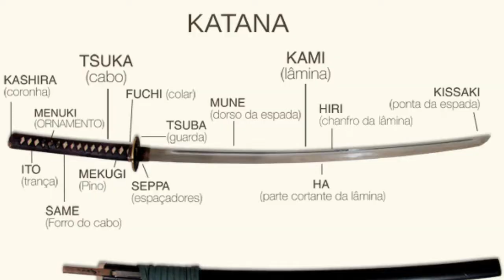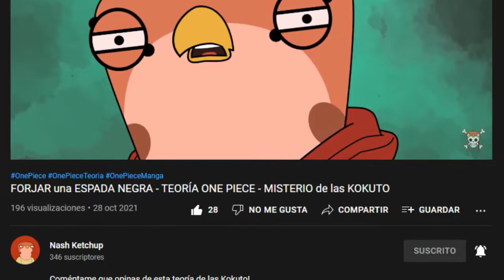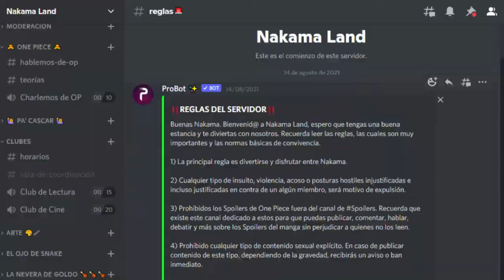La voluntad heredada de ENMA - Teoria One Piece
Fanarts y coloreados:

Joker Fansub
bryanfavr
Soul
elpipe3000
efrain0793
AMANOMOON
GREIISH
hicham21mc
efrain0793
arua94
VINRYLGRAVE